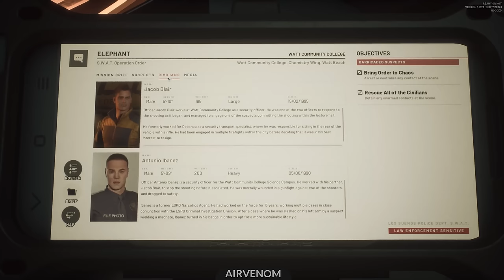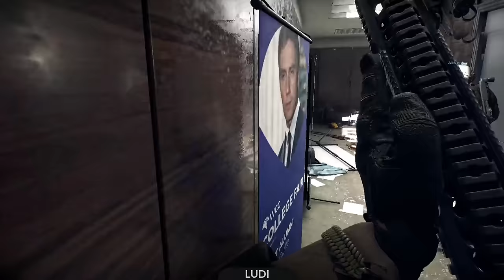SCHOOL SHOOTERS VS REAL MARINE / POLICE & ARMY CO-OP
REAL MARINES PLAY FIRST-PERSON SHOOTERS RIGHT!

Who we are and what we do:
About the channel:
I am a former Royal Marine Commando with operational experience. GLID Gaming delivers the most authentic tactical gameplay for vets by vets and everyone else interested in tactical gaming at the highest possible fidelity. PER MARÈ PER TERRAM.

SEO the boring stuff:
REAL MARINES VALLEY of DEATH Co-Op Tactical SWAT FPS READY OR NOT